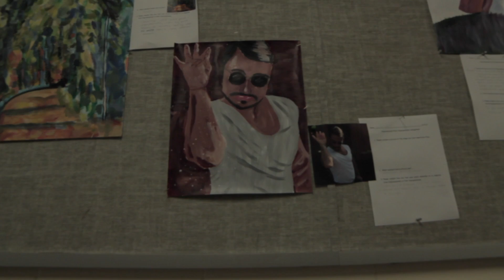Bloopers 2017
Enjoy the most hilarious yet crazy moments as we rushed to finish the  student projects before Film Fest 2017!